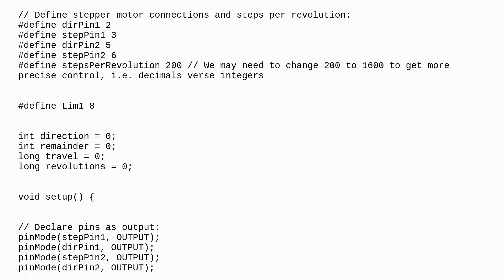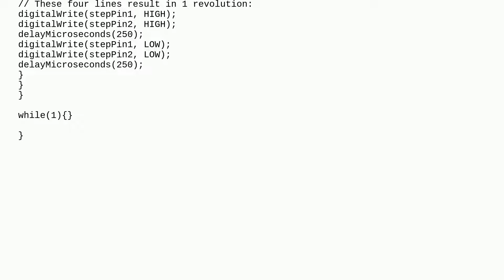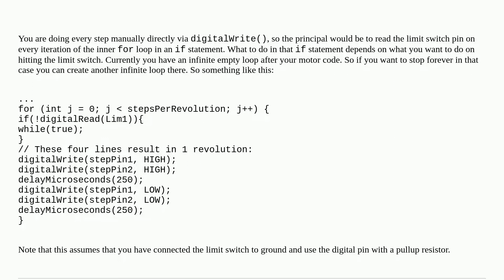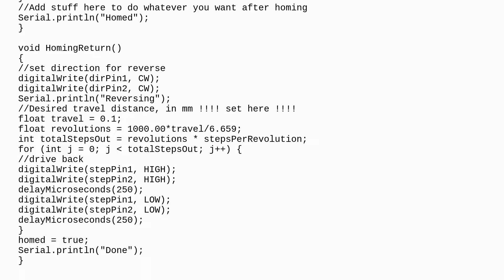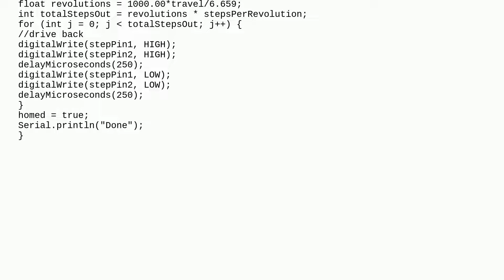Arduino: Using a limit switch to stop a stepper motor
Using a limit switch to stop a stepper motor

A special thanks goes out to the awesome community

  stepper